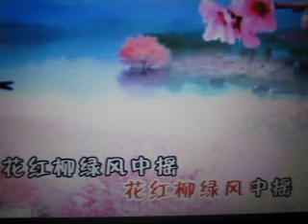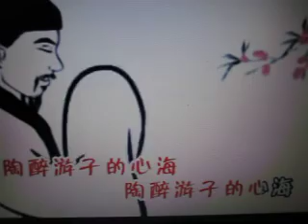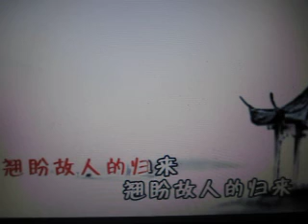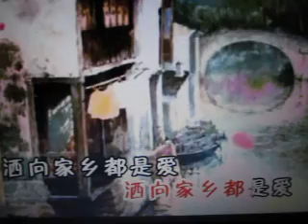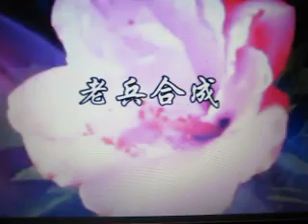又是一年桃花开【WB】（甫人-蒋大为）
采用网络《又是一年桃花开》蒋大为演唱视频，甫人改编加入重唱，重新录制而成。2016.4.7.